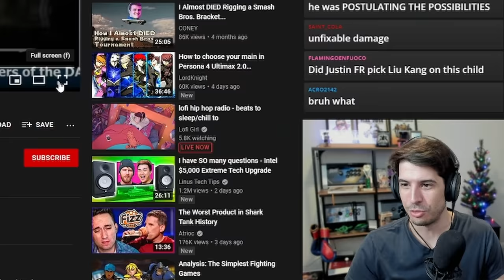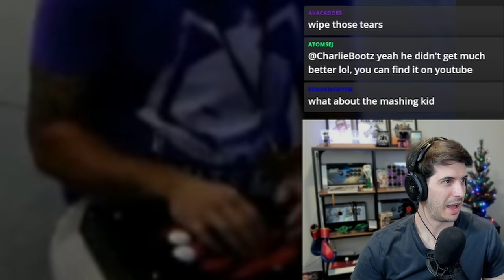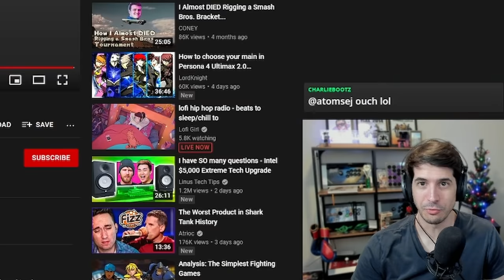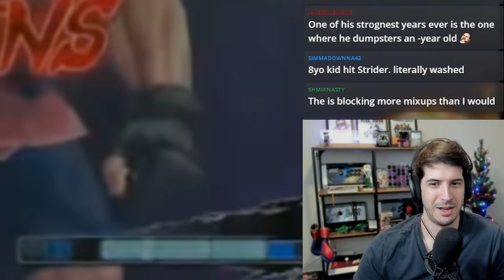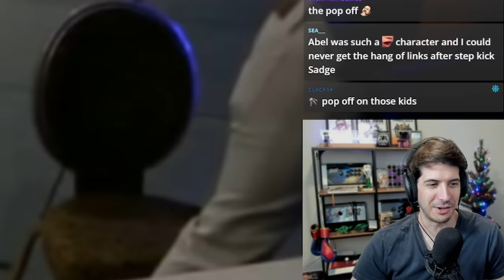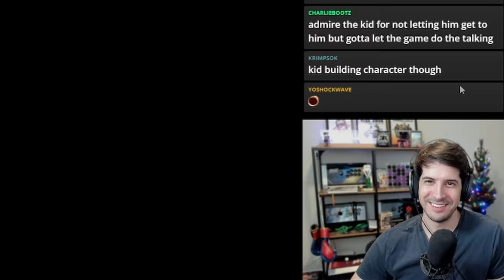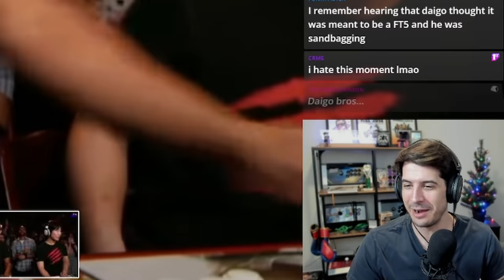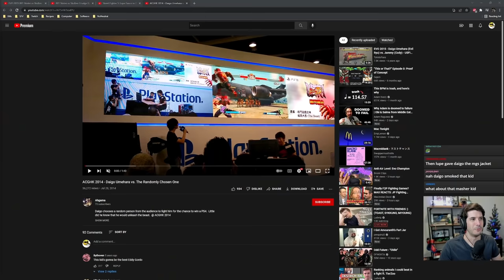Times Kids challenged Fighting Game Pros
These hands are rated E for Everyone (Mortal Kombat is not). You gonna learn today!